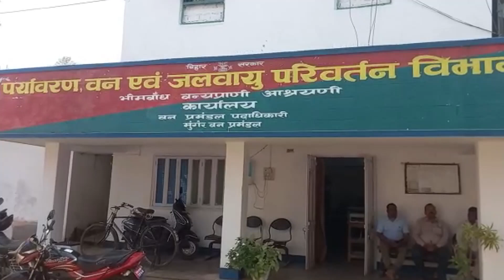गंगा नदी में मगरमच्छ देखकर लोगों में मचा हड़कंप, आप भी देखिये | NEWS PR